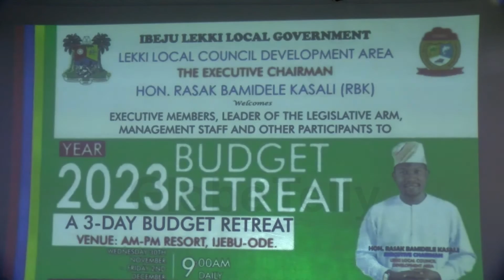LEKKI LCDA HOLDS BUDGET RETREAT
Budget retreat is an avenue to discuss outlined economic policies and ruminate on the availability and allocation of funds for projects.

 Having collated inputs from residents after a stakeholders forum, the leadership of lekki local council development area took the next steps at ensuring that dividends of democracy are delivered to the good people of the community in the year 2023.